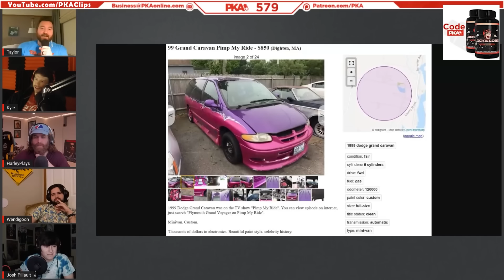Taylor's Rental Car Job Stories Compilation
Taylor's Rental Car Job Stories Compilation | PKA Podcast Compilation

Timeline
0:00 - Taylor's Rental Car Job Stories
0:42 - Taylor's WILD Mormon Co-worker | Dealing with Customers Stories
4:59 - Dealing with Mad Customers Stories
15:02  - Taylor's Argument with a Smoker & Weirdest Things People Left
23:28 - How to Get Free Upgrade
28:51 - Taylor was a Pretend Manager
42:48 - People Returning RUINED Cars
53:58 - When Taylor Stopped Caring about Working at the Rental Car Place
1:07:13 - Working Terrible Jobs Stories
1:14:06 - Taylor's Customer Service
1:18:45 - Why Rental Insurance is a SCAM | Terrible Rental Cars